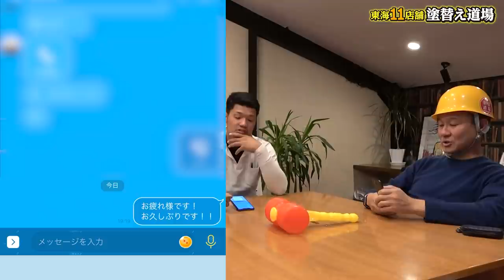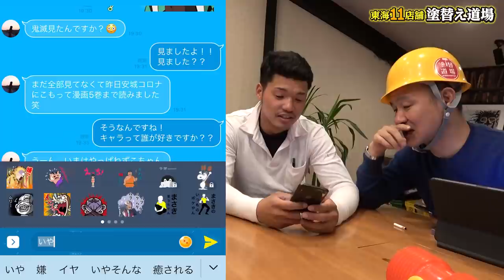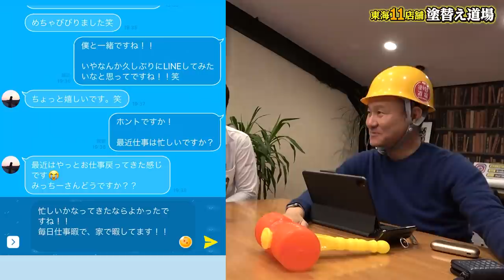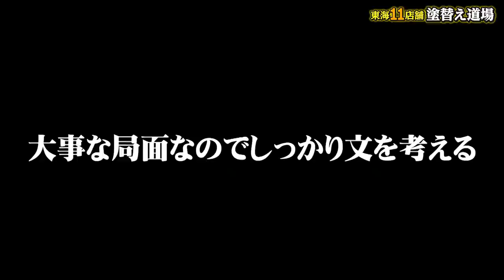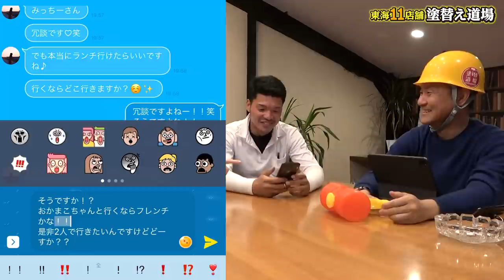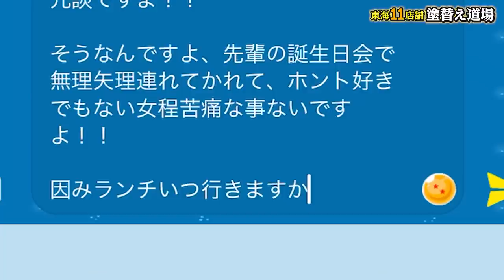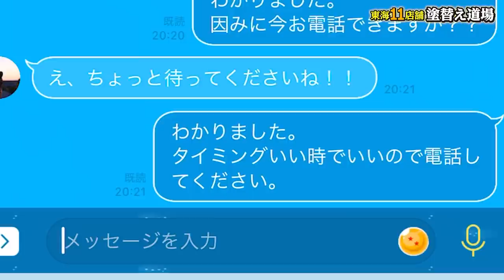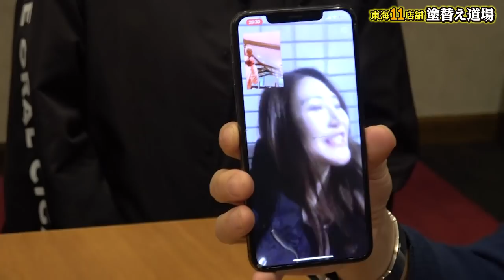鳶職人が片想い中のモデルに遂に告白！長年の恋は成就するのか！結果はまさかの・・・？